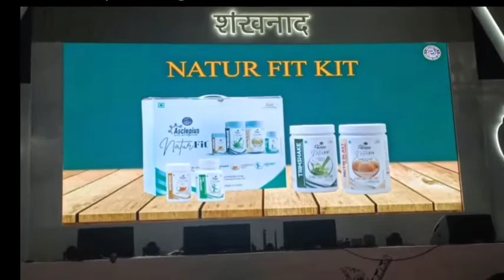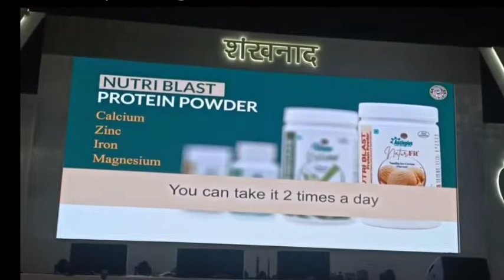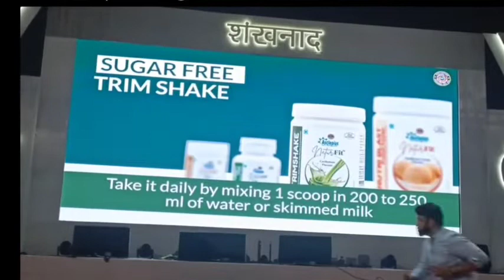मोटापे से है तो AWPL लाया है शानदार प्रोडक्ट | Asclepious Wellness | Nature fit kit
@Indian Ayurvedic Tips
भारतीय आयुर्वेदिक टिप्स चैनल में आप का स्वागत है
आप हमारे चैनल में विजिट कर के विभिन्न प्रकार के आयुर्वेदिक मेडिसिन ले, अपनी बीमारी को हमेशा के लिए खत्म कर सकते हैं साथ में भारतीय आयुर्वेदिक तरीके से इलाज की पद्धति को जान सकते हैं, घरेलू नुस्खे से अपनी बीमारी को खत्म कर सकते हैं हमारी आयुर्वेदिक दवाइयों का कोई भी नुकसान और साइड इफेक्ट नहीं है, हमारे चैनल में विजिट करें जिसमें की विभिन्न प्रकार के रोगों से संबंधित वीडियो अपलोड की गई हैं और चैनल को जरूर सब्सक्राइब कीजिए चैनल का लिंक नीचे दिया गया है